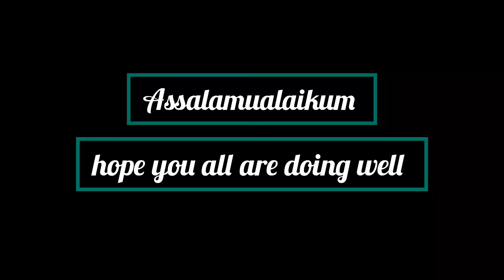Fruit And Samosa Chaat By kitchen With Rizwana